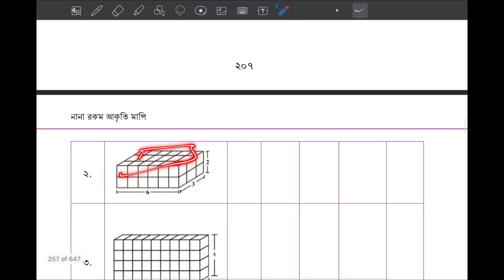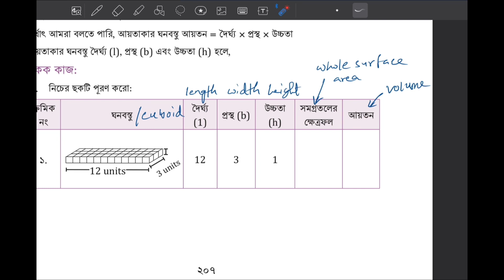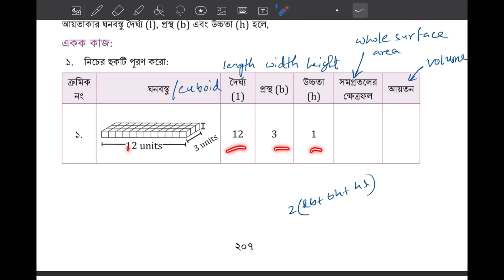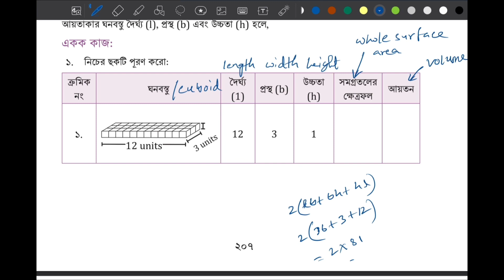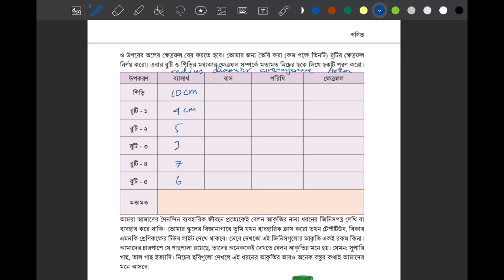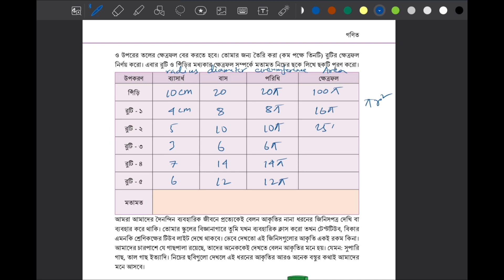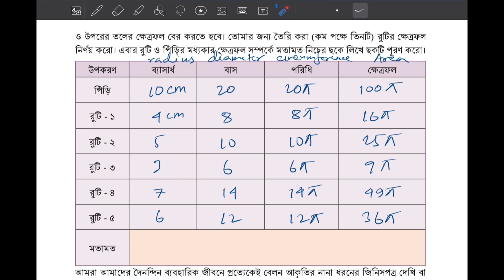Class 7 Math 2024 Pg- 207 Chapter 10 ৭ম শ্রেণি গণিত ১০ম অধ্যায়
Class 7 Math English version, Math class 7 chapter 10, chapter 10 math solution, সপ্তম শ্রেণির গণিত ২০২৩, soptom srenir gonit, class seven Math chapter 10 2023, class seven Math new book, new
curriculum math seven, নানা রকম আকৃতি মাপি , সপ্তম শ্রেণির গণিত ১০ম অধ্যায়